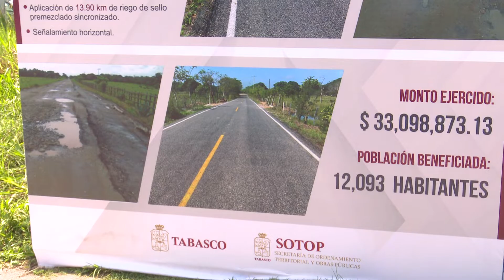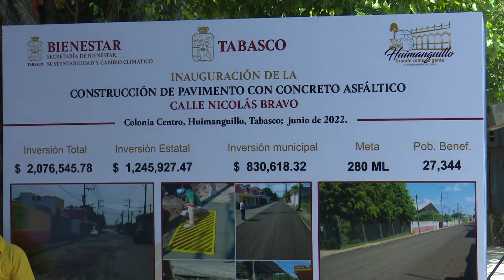Entrega CMMC caminos y apoyos a producción por 100 mdp en Huimanguillo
NoticiasTVT🟣 Entrega el gobernador Carlos Merino acciones camineras y productivas en que se invirtieron más de cien millones de pesos en Huimanguillo; sobresale la pavimentación con asfalto de la carretera al poblado Francisco Rueda.